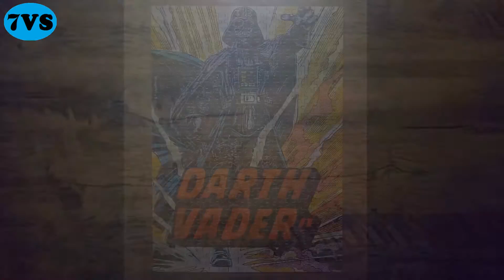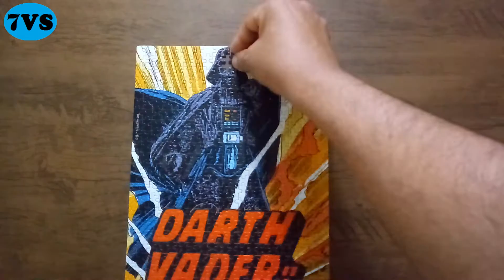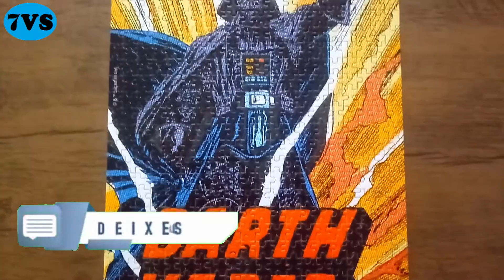STAR WARS [ DARTH VADER ] VEJA COMO MONTAR ESSE FANTÁSTICO QUEBRA CABEÇA PUZZLE NANO DE 500 PEÇAS !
Nesse vídeo iremos  mostrar como montar o Quebra-cabeça NANO da Game Office Toyster de 500 peças  DARTH VADER STAR WARS com diversão , satisfação e estilo !!
Abaixo segue algumas dicas de como montar !

DICAS DE COMO MONTAR :
1- Separe todas as peças das laterais , você irá conhecê-las pelas partes retas .
2 - Separe todas as peças com 2  pinos ( nesse modelo só tem essas )
3 - Separe também as peças por cores
4 - Comece a montar o seu quebra cabeça pela moldura
( partes das laterais que você já separou )
5 - Depois comece pelos cantos ou por uma figura de determinada cor , e lembrem-se que esse momento tem que ser prazeroso e divertido , escute uma música enquanto monta ,
se chegar em um momento que não consegue mais , dê uma pausa e retorne depois , todo o esforço valerá a pena no final  !! Obrigado  !!